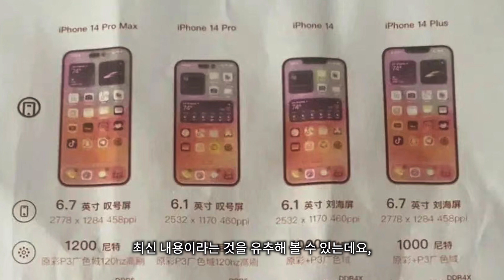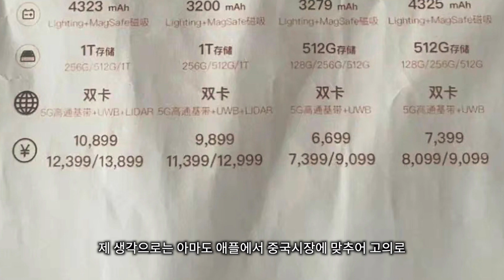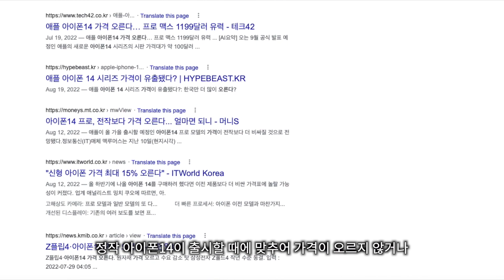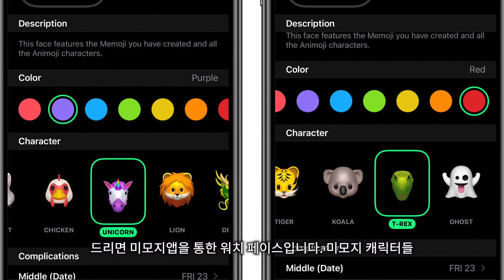애플 행사 출시 예정 제품 내용 정리 |아이폰14시리즈, 애플워치8시리즈, 에어팟프로2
애플의 최대 가을 행사인 9월 이벤트 ‘Far out’ 이벤트가 이제 사흘앞으로 다가온 가운데 중국에서는 아이폰 14 시리즈 스펙 내용이 상세하게 담겨진 내용이 유츌이 되었습니다. 이번 영상에선느 아이폰 14, 아이폰 14프로 시리즈 최신 유출에 관한 내용 그리고 애플워치 SE2, 아이패드 10세대, 에어팟 프로 2세대의 소식을 짧게 요약해 보았습니다.

타임스탬프
0:00 인트로
0:15 아이폰14 스펙유출
2:47 애플워치8
4:03 아이패드10세대
4:27 에어팟 프로2